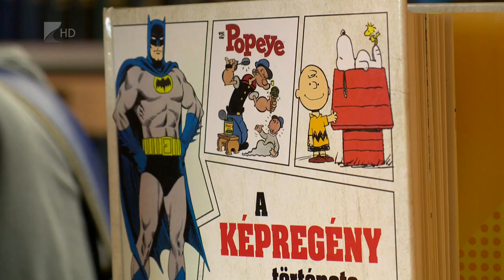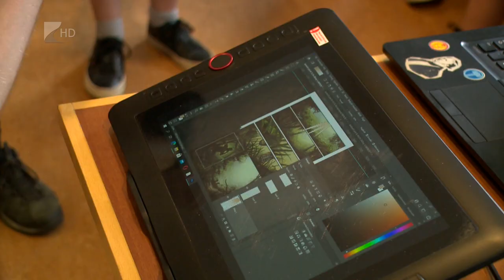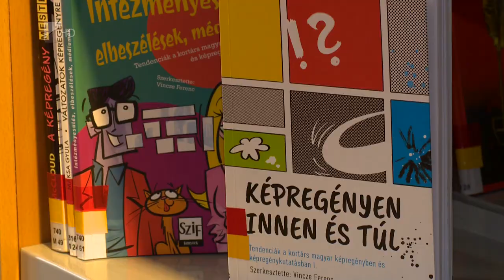Képregénytárlat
Képregénytárlat nyílt a Móricz Zsigmond Megyei és Városi könyvtárban.
A Képek-Regények-Rétegek című kiállítást Halmi Zsolt grafikusművész több mint húsz alkotásából állították össze, amely a Vidor -fesztivál kezdetéig tekinthető meg. A látogatóknak a megnyitó apropóján Kertész Sándor grafikustanár tartott interaktív tárlatvezetést.